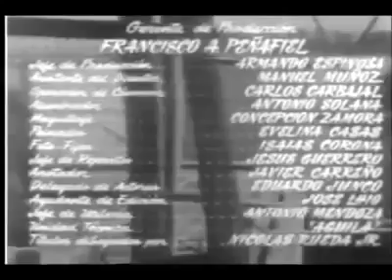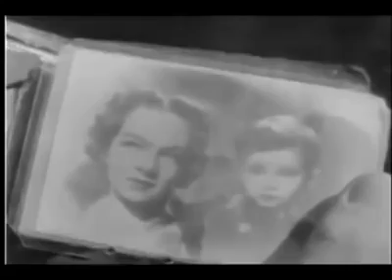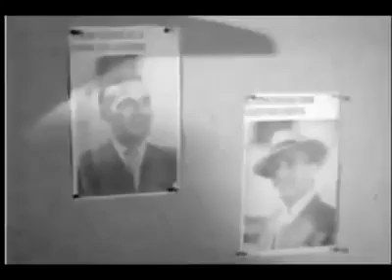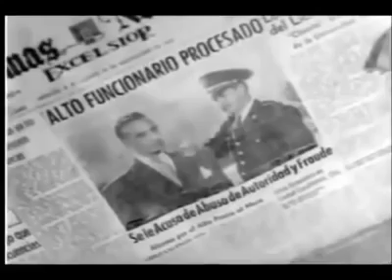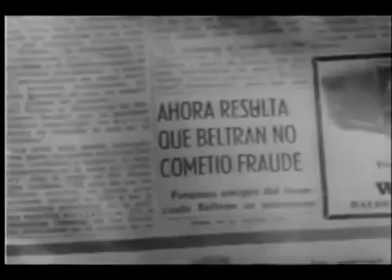Carne de presidio